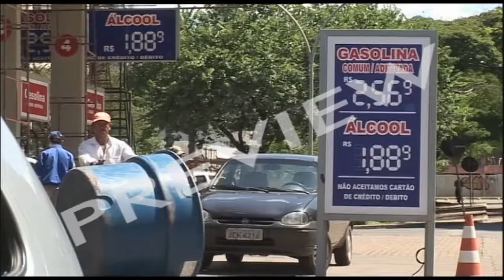Biofuel From Brazil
Brazil claims to have stolen a march on the industrial world. It's developed a cost-effective alternative to petroleum by growing sugar to produce ethanol.

Brazil's sugar crops are a great source of the petrol-substitute ethanol. And now rising oil prices and Brazil's production of ethanol have led to an automotive revolution in the country.

Car manufacturers in Brazil have created the flex car - a vehicle that can run on either ethanol or petrol, or any combination of the two. Over 1.3 million flex cars are now running in Brazil - more than half total car sales.

The foundations for the country's "sweet revolution" were laid during the oil crisis in the 1970s, when Brazil's military-led government bankrolled the development of the ethanol industry.

Ethanol can be produced from many crops but, in Brazil, it is made from the most potent and cost-effective crop of them all, sugar cane. Brazil is the world's largest exporter of sugar and the biggest producer of ethanol.

Sugar has been grown in Brazil for centuries, it's the conversion to alcohol that's a relatively new phenomenon.

In north-east Brazil, much of the harvesting continues to be done by hand.

Each man works a 10 hour day, 6 days a week, and cuts 8.5 tons of cane.

The Brazilian government sees ethanol as a chance for the country to boost its economy by becoming a major exporter.

Car manufacturers claim that the change to cars running on ethanol can be achieved without great costs. Special software helps the car to adjust for whatever mix of petrol or ethanol it's using.

But it's not just on the roads that ethanol is powering Brazil. The world's first ethanol-fuelled planes are now being built.

In Brazil, the price of fuel has helped convert millions to ethanol. But they're also claiming environmental advantages because ethanol exhaust gasses are cleaner. But not everyone is convinced that ethanol is Brazil's environmental saviour. Burning off sugar cane before the harvest is widely considered to be bad

environmental practice. And although ethanol may be a renewable fuel, growing more sugar puts pressure on home soil. The sugar industry has a bad track record when it comes to looking after the environment, and forests throughout Brazil are being destroyed by the sugar farmers.

(Originally made for Australian TV)

DVD EXTRA: Expert Andrew Boswell argues the case against biofuels.